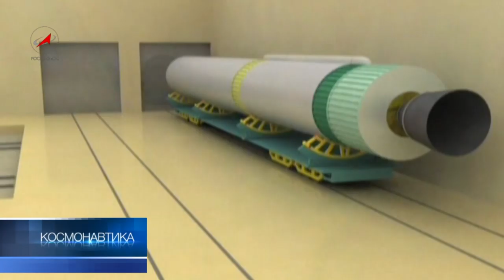Ракета "Ангара": два года до старта / Angara rocket family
95 лет назад здесь начали выпускать первые российские автомобили "Руссо-Балт". С середины 20-х прошлого столетия на заводе было налажено производство тяжелых бомбардировщиков. Сегодня в Государственном космическом центре имени Хруничева создают новое перспективное семейство ракет-носителей "Ангара".

Director-General of Khrunichev, announced that his company had received the required funding, and the first flight test of Angara is now scheduled for 2013. All program tasks in 2010 were completed successfully